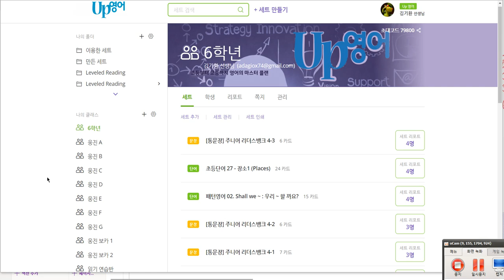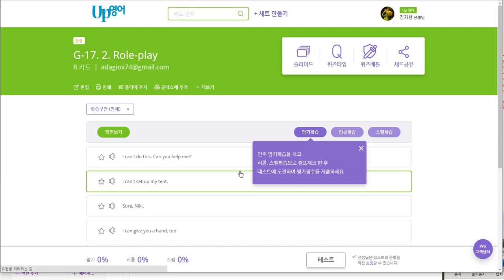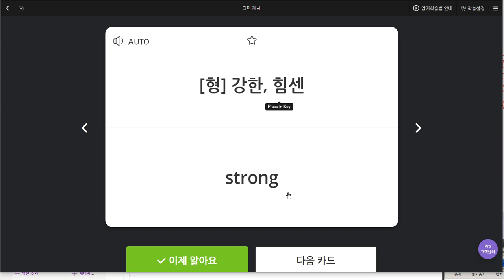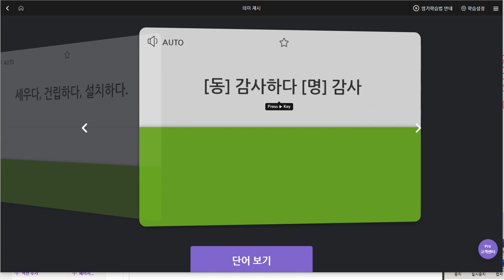김지우 2019 07 02 일대일